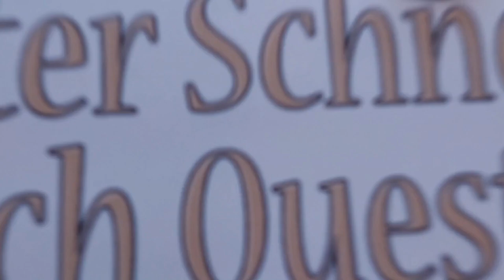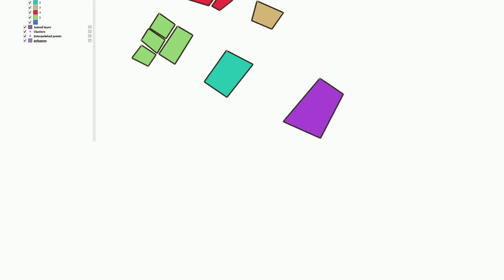Gis: Dissolve neighbour polygons when distance is below X meters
Dissolve neighbour polygons when distance is below X meters

A special thanks goes out to the community

  dissolve polygon nearest-neighbor qgis